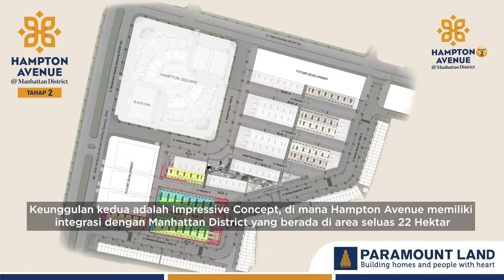Hampton Avenue Tahap 2, Area Komersial dengan Beragam Keunggulan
Berada di kawasan Manhattan District, Hampton Avenue Tahap 2 memiliki berbagai keunggulan yang dapat dijadikan penunjang bagi para pemilik usaha dalam mengelola bisnisnya.

Apa saja keunggulan dari Hampton Avenue Tahap 2 ini? Temukan jawabannya melalui video pemaparan dari Bapak Sinato, selaku GM Paramount Property Network.